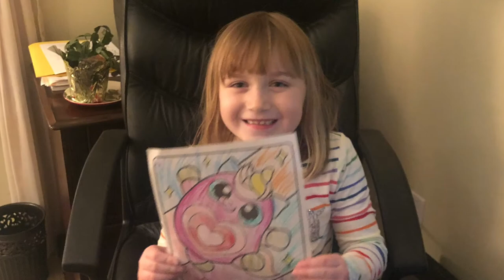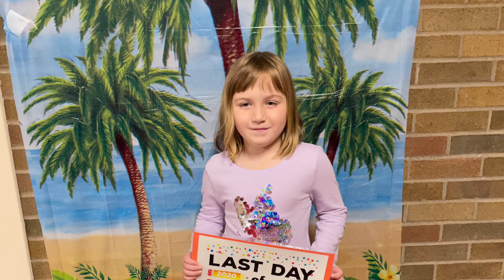Hadley’s 7th Birthday